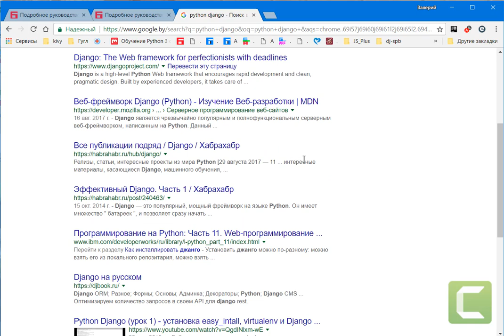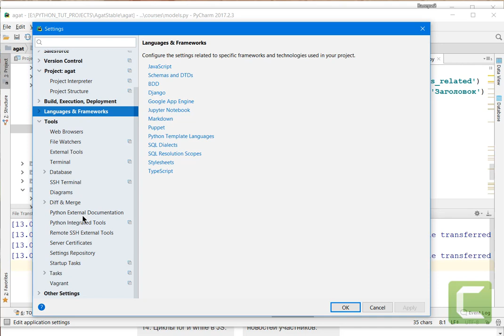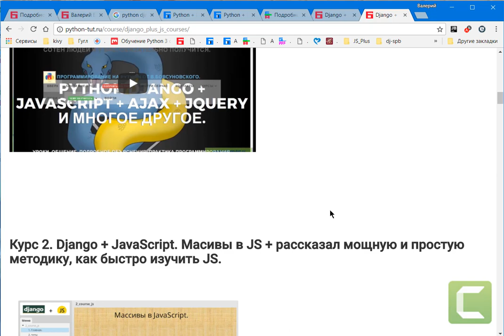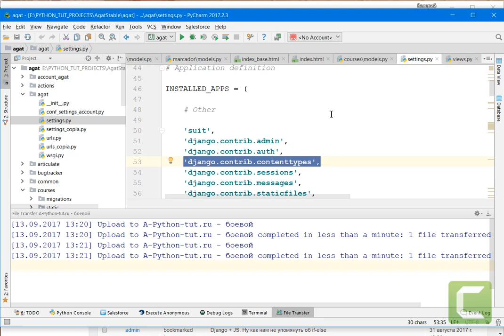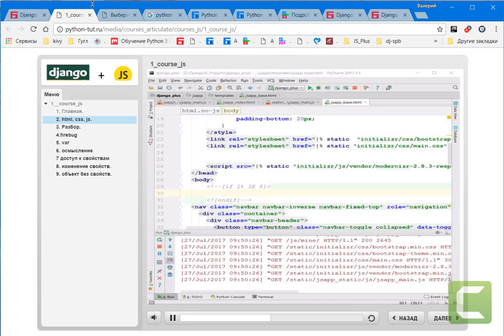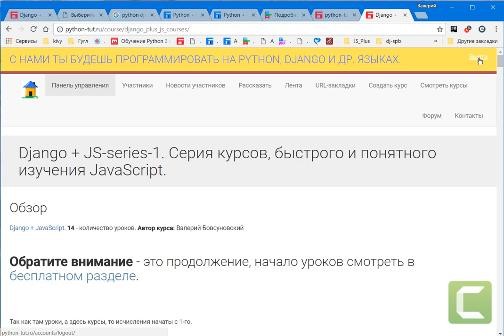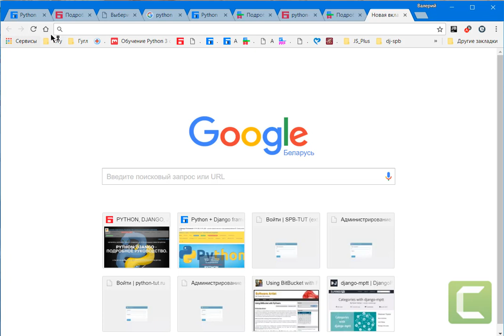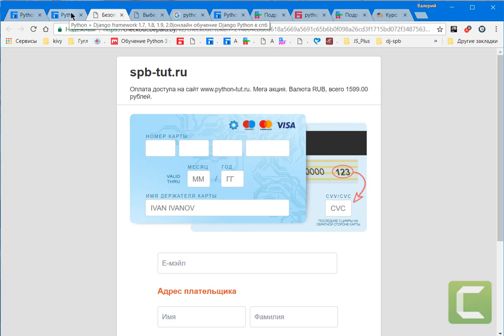Что нужно для написания социальных сетей на Python, Django?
Онлайн подробное руководство Django Python для новичков.

Python зарекомендовал себя как очень способный язык - доступный для новичков,

но очень мощный в руках экспертов.
Почему бы вам не использовать Python всюду,
что вам нужно сказать компьютеру,
чтобы что-то сделать?

Хотите использовать все возможности Python Django?